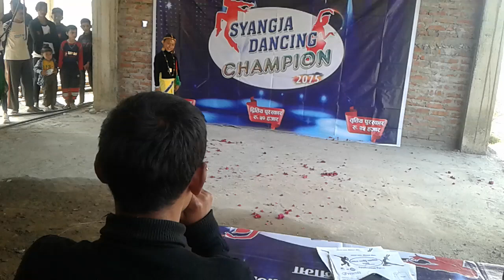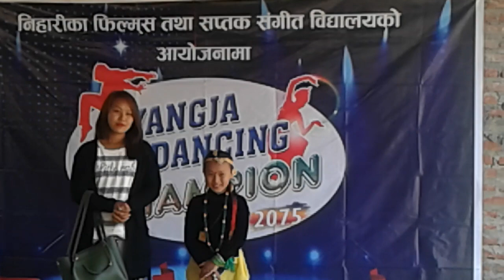फुच्चि नानिको धमाका।✌